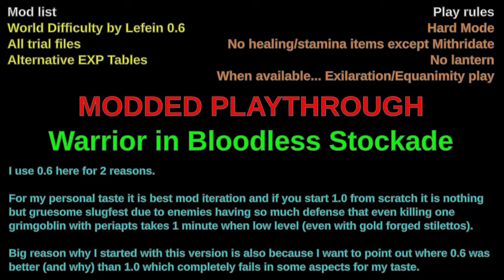Dragon's Dogma - (pt. 36) Modded Playthrough from scratch - Warrior in Bloodless Stockade